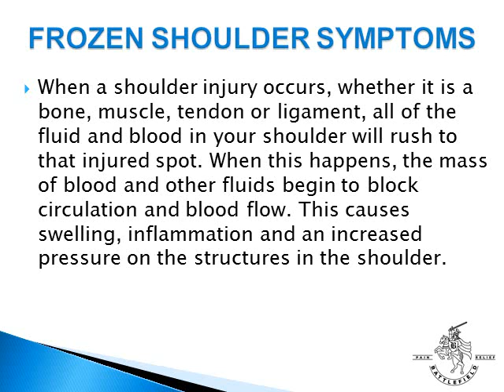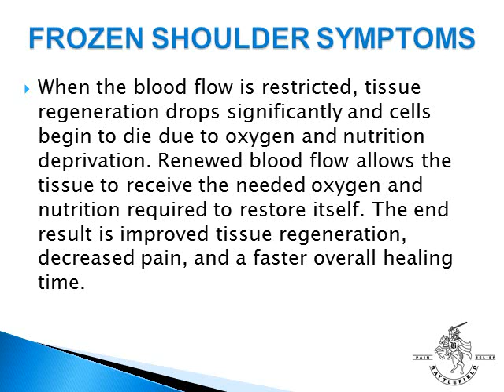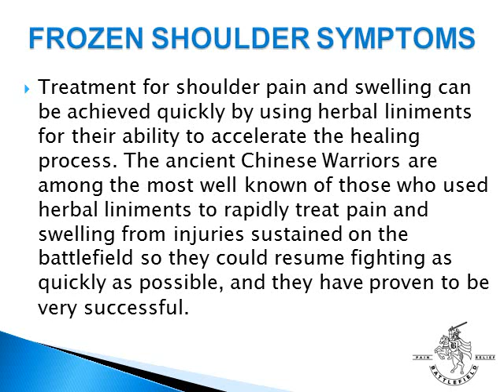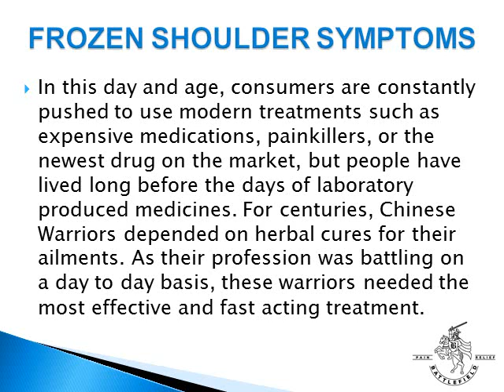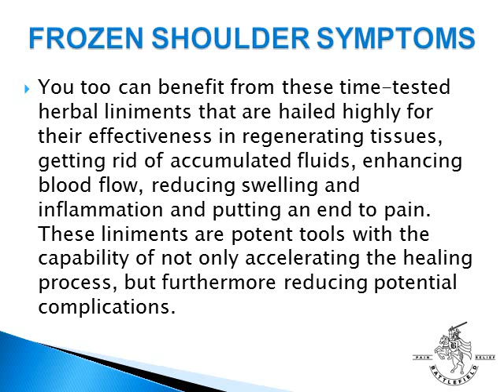Frozen Shoulder Symptoms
Frozen Shoulder symptoms include pain, swelling, tightness, stiffness and weakness due to the accumulation of blood and fluids that are blocking the circulation and blood flow in your shoulder. In order to treat the pain and symptoms, it is important to restore the circulation and blood flow in your shoulder.